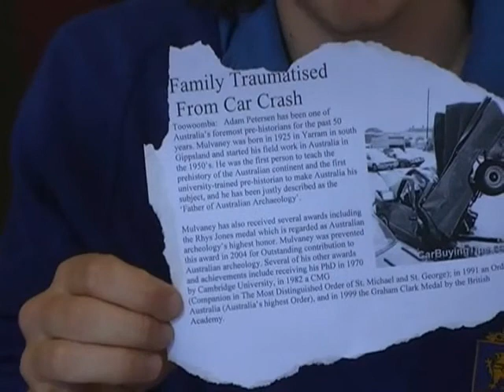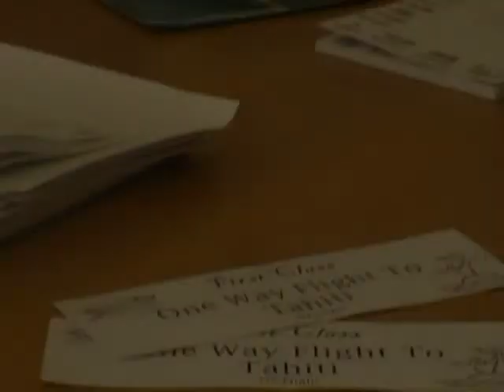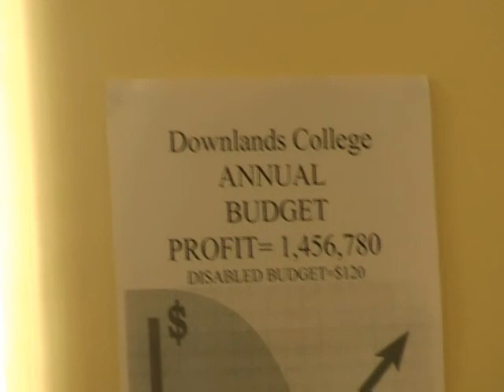wheelcare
a short fictional mocumentary about a guy in a wheelchair and his life at school